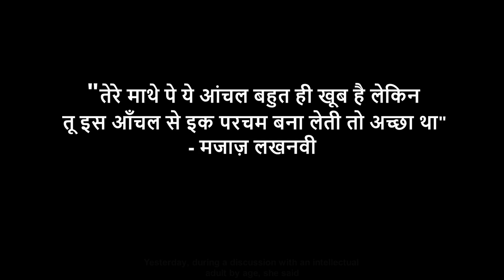metoo - Why always women???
"The time has changed drastically but the two creations of nature; man and woman are differentiable today same as it was in Treta world. The rights of feminism are no more required; they need a bloody revolution." Kumar Priyadarshi

“I'm tough, I'm ambitious, and I know exactly what I want. If that makes me a bitch, okay.”
― Madonna